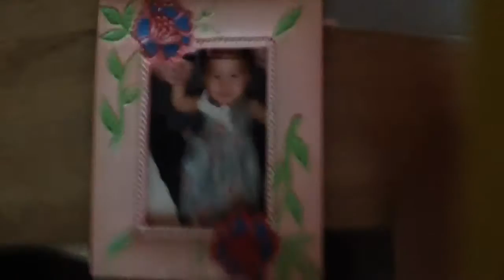Arielle's room tour!